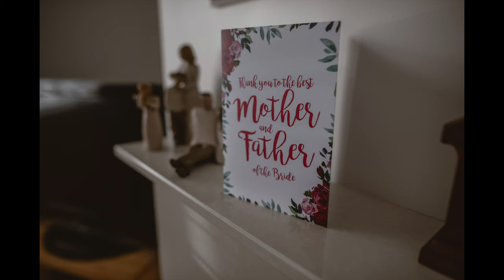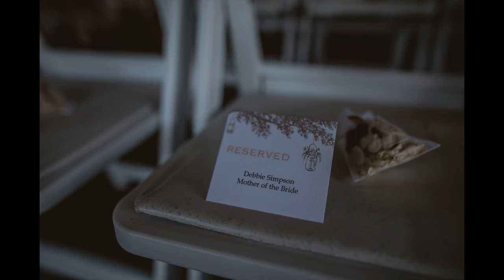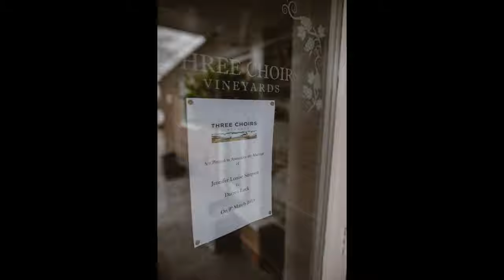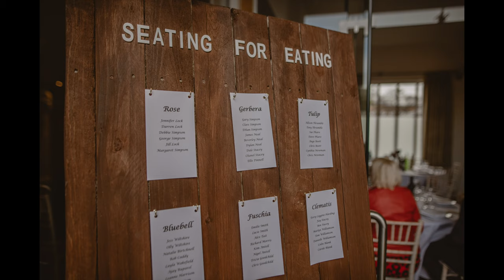Jenny + Darren Wedding Slideshow | Three Choirs Hampshire Vineyard | Wedding Photography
Wedding Slideshow from Jenny + Darren's Wedding at Three Choirs Hampshire Vineyard.

USEFUL LINKS:

If you are madly in LOVE the following links might be useful!

➤ Get in touch for a free consultation or to ask any question